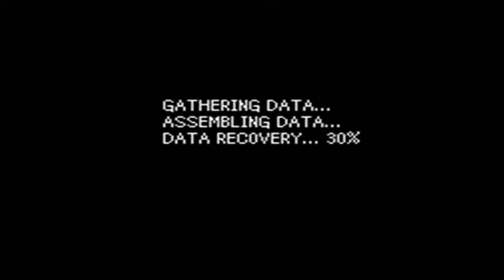Let's Play Kingdom Hearts Re: Coded - Part 27 - B*tch Destroyed the Keyblade!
I battle and defeat Jafar and take a first step into Hollow Bastion.